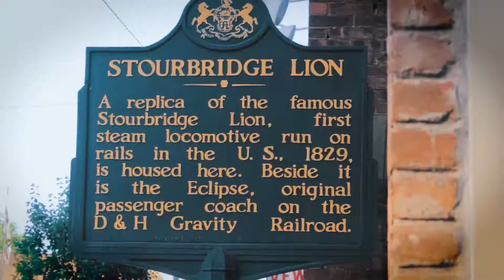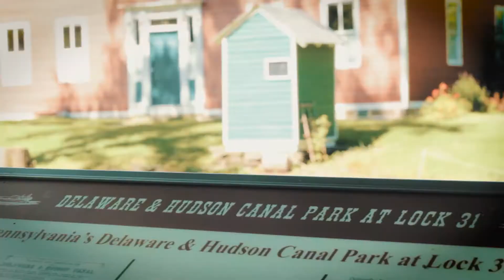Pennsylvania Route 6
Voted one of the best road trips in the country by The Weather Channel, Harley Davidson and AAA, Route 6 along the northern part of Pennsylvania is a trip you want to make. There truly is something for everybody located along America's First Transcontinental Highway.